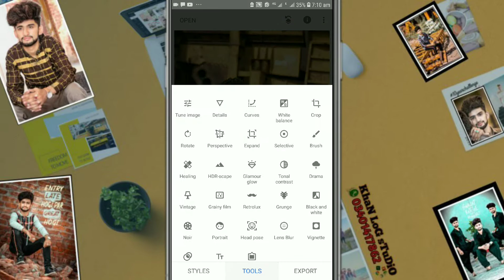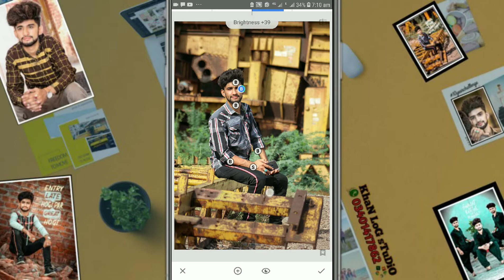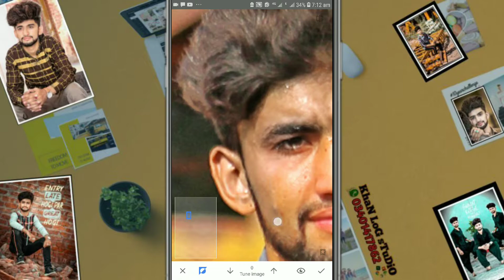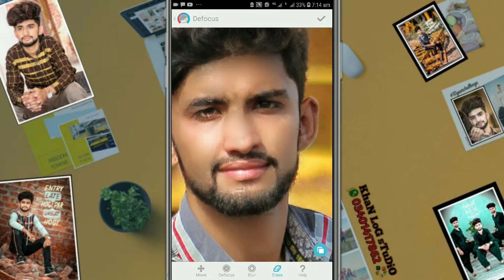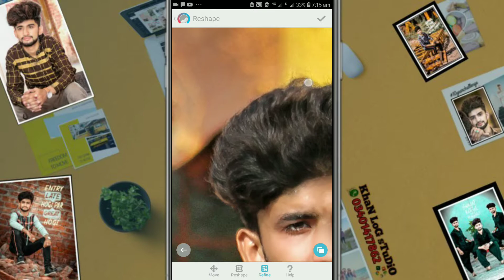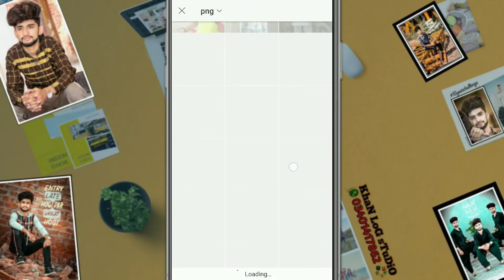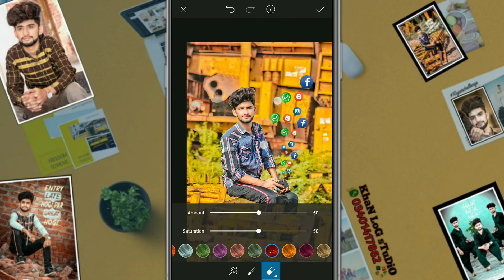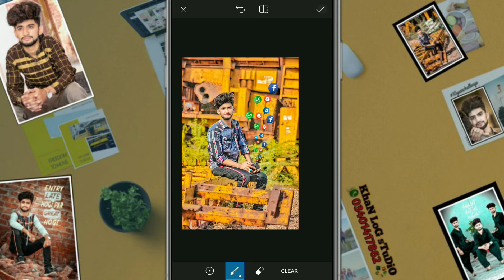Mobile Offline photo editing | Easy tips and tricks for editing | New app for photo editing